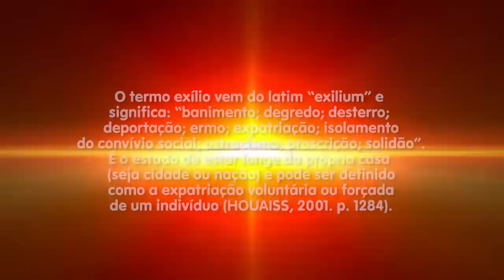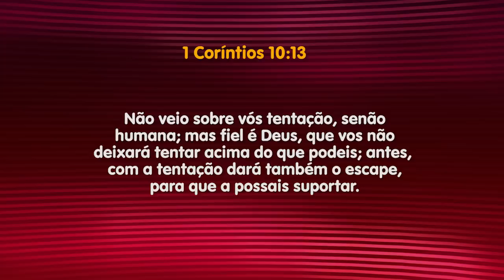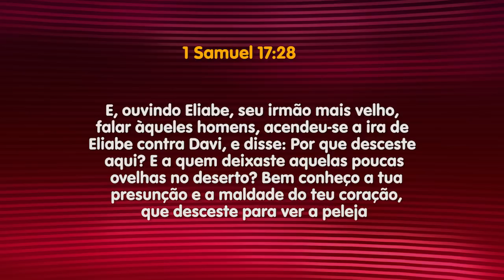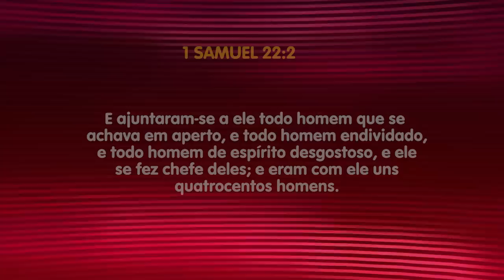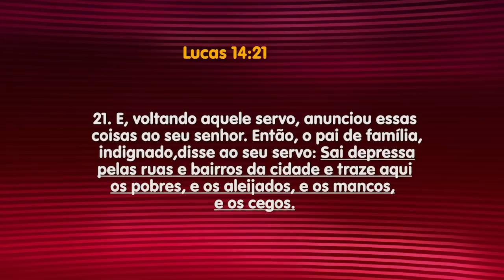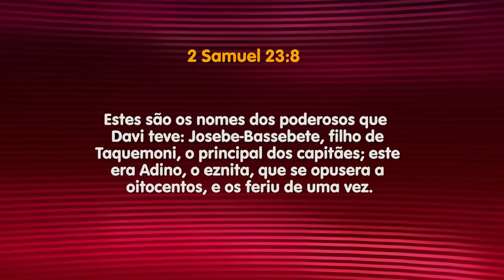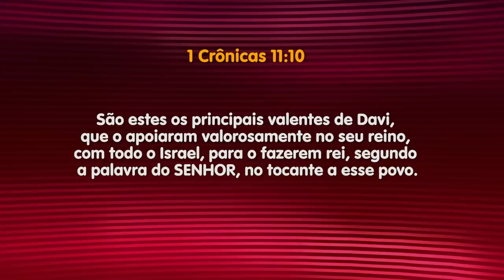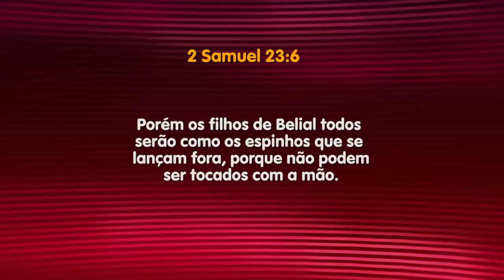Lição 08 - 4º Trimestre de 2019 | Escola Bíblica Dominical | Rede Brasil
Esta semana estudaremos a oitava lição do trimestre com o tema:
"O EXÍLIO DE DAVI".

Nesta ocasião estudaremos as grandes lições que podemos extrair da vida de Davi quando este estava na caverna de adulão;Veremos as características dos homens que ajudaram este monarca de Israel; Pontuaremos o que podemos aprender com a liderança de Davi; E por fim, analisaremos as qualidades do filho de Jessé como líder no exílio.

Não perca! Será nesta sexta-feira e sábado às 22h e no domingo às 7h30.
Apresentação Pb. Alessandro Barreto, comentando o assunto Ev. Jasiel Marques Pb. Jhonnatan Lucena.

►QUEM SOMOS?